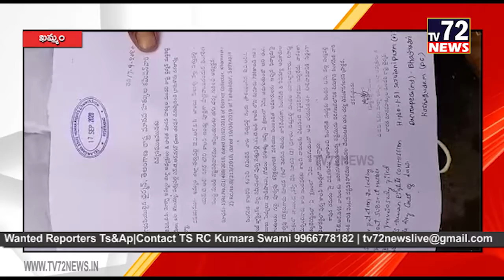సింగరేణి బాధిత కుటుంబాలను ఆదుకోవాలని రాష్ట్ర మనవ హక్కుల కమిషన్ కు పిర్యాదు.ఖమ్మం | Tv72news